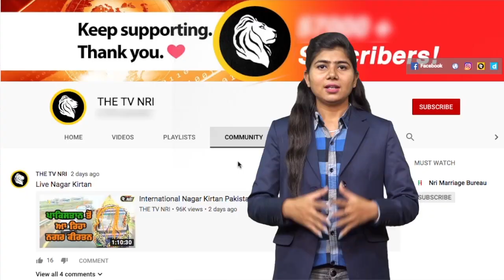Zomato ਦੇ Workers ਨੇ ਕੰਪਨੀ ਖਿਲਾਫ ਕੀਤਾ ਵੱਡਾ ਪ੍ਰਦਰਸ਼ਨ- Ferozepur News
ferozepur news 2019
ferozepur latest news 2019
zomato delivery boy protest
zomato delivery boy ferozepur news
zomato controversy 2019